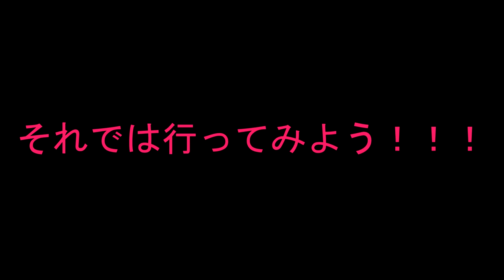【千葉が誇るつけ麺「とみ田」第二弾！！】千葉限定「冷やし豚中華」を食べてみた！！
こんにちは！かおるんです。

本日も動画をご視聴頂き、本当に有難うございました。
やっぱりとみ田はサイコーー！！セブンイレブンも粋だよね。

動画の内容は如何でしたか？？？

Instagramは特に力を入れて活動しています。

過去の動画はこちらから↓
①【千葉県松戸市が誇るつけ麺「とみ田」の次郎ラーメン】皆んなは知ってる？セブンイレブンで買ってみた